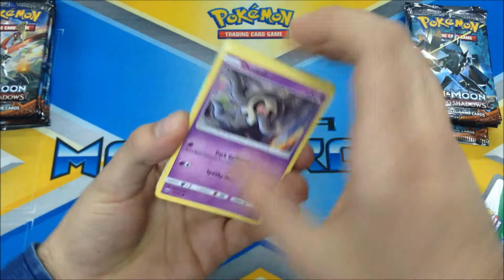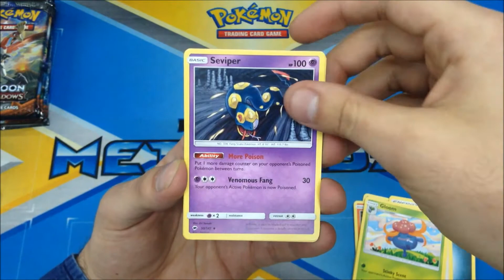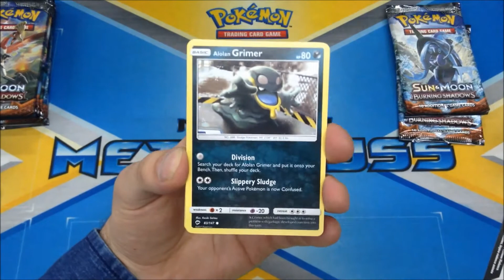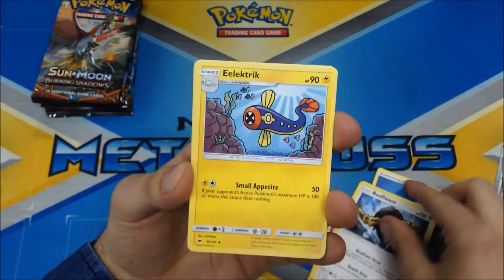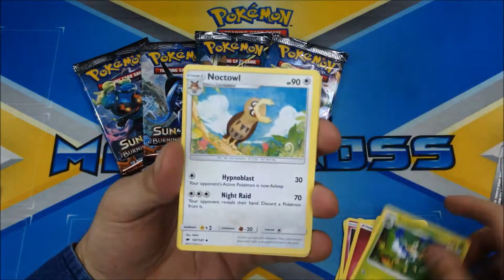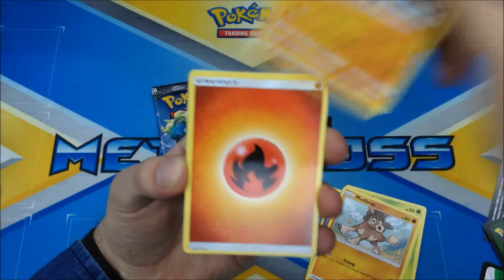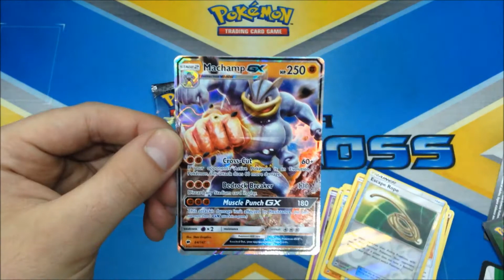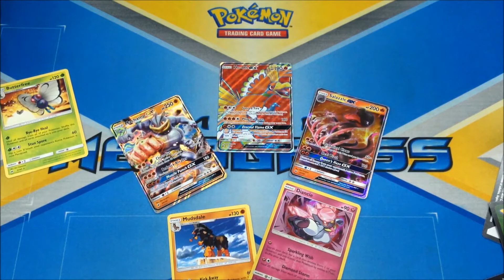Opening / Apertura 10 Sobres Burning Shadows | Lo nuevo del TCG en el Canal !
Hola chicos!!

Nuevamente volvemos a traerles una apertura esta vez un poco mas actual con la nueva edición del TCG de Pokémon: Burning Shadows !
En esta ocasión abriremos 10 sobres para conocer lo que trae esta nueva colección de Sol y Luna 3.

Los invito a dejar un like y un comentario por este vídeo y recuerden que entre todos quienes comenten se sortean siempre dos códigos para el TCGO de Pokémon !!

ElGuaje07

PokeAmino: ElGuaje07

Les dejo los datos de mis amigos de EL PANTEON DEL JUEGO:
Dirección: Dirección: Av. Apoquindo 5681 Local 167 Caracol Vips, Metro Manquehue, Las Condes , Santiago Chile.